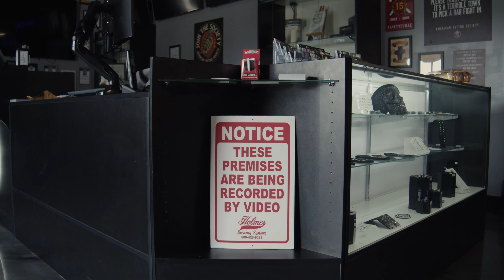First Day With BMPCC 4K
Cameras
Fujifilm Xh1

Lenses
Fujifilm 23mm

Backpack
Peak Design Clip V3
Peak Design Backpack